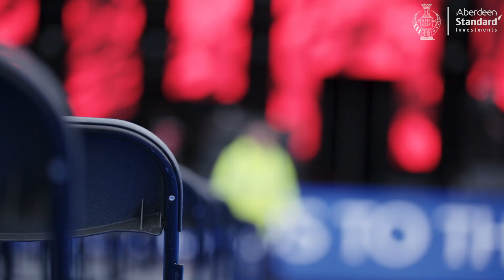ASI Access All Areas Episode 4 | Solheim Cup 2019